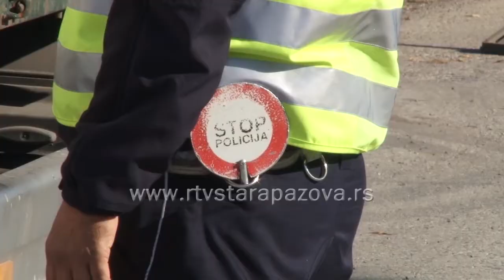Vreme je da zamenimo letnje pneumatike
Agencija za bezbednost saobraćaja podsetila je vozače da je od 1. novembra ove godine do 1. aprila 2021. obavezna upotreba zimske opreme na vozilima na putevima Srbije. Neposedovanje propisane opreme  tretira se kao teža tehnička neispravnost.